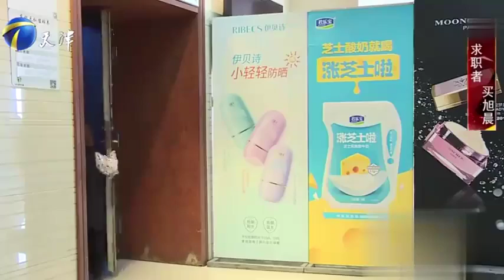女孩前来求职，自称曾写出百篇报文，想要寻求新媒体运营岗丨非你